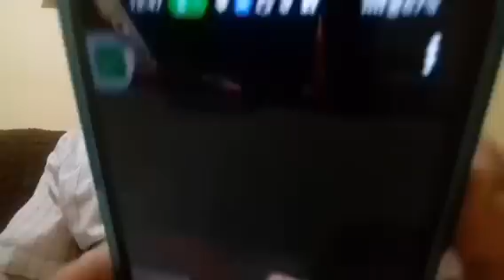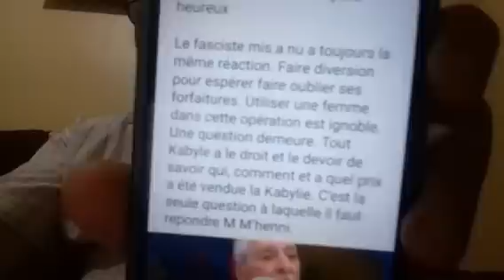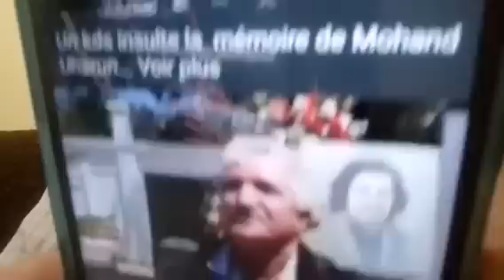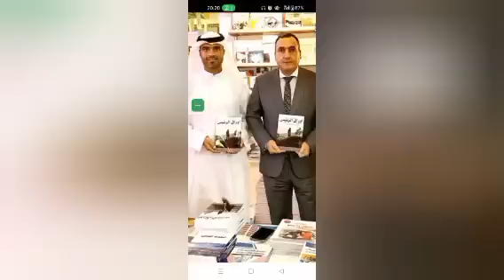ferhat mhenni fils de chahid fête le 5/7/2024 chez de Gaulle est attaqué par les relais des harkis